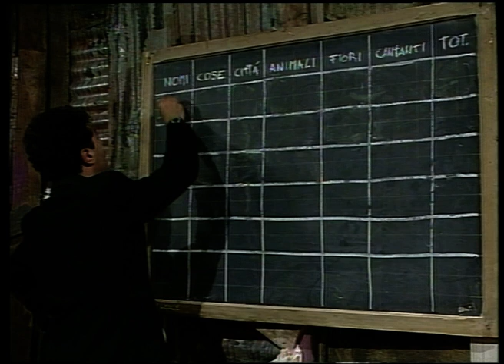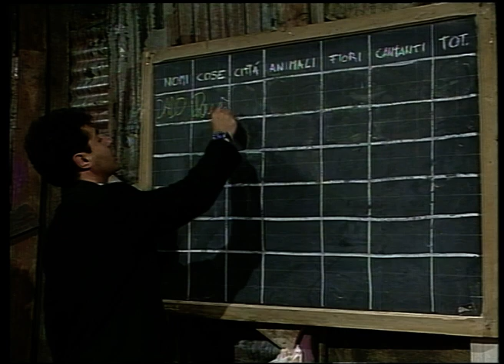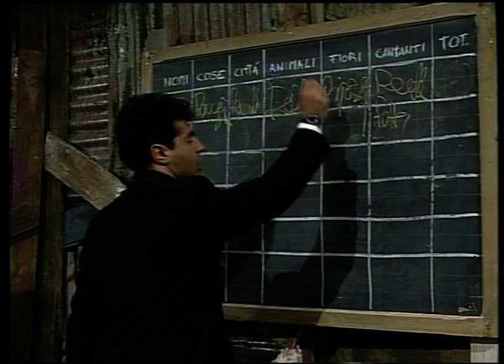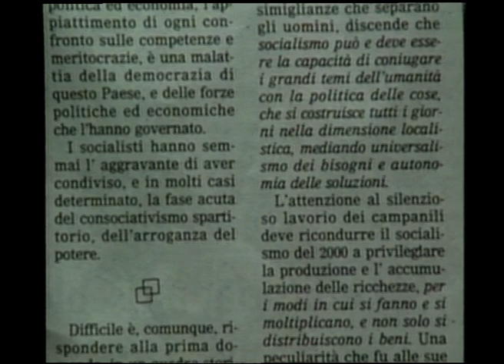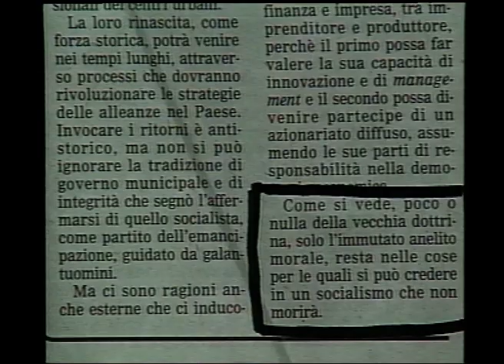Teledurazzo 4x1 (parte 2) - Telenorba